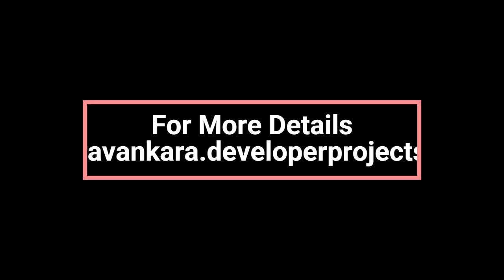Purva Electronic City Bangalore - Live At The Center Of Modern Living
Purva Electronic City is a new launch residential project developed by the well-known developer Purva Group located in Bangalore.

Location plays a huge role before living in any property as it brings with it security, amenities, and travel as well. Live in a place that has everything like quick transport facilities, better amenities, excellent social infrastructure, and much more in the vicinity.

Thus, this new Purva Group property has everything under one roof. Various areas of travel are just minutes away. Even though they have gained a lot of popularity, the name of the company is on everyone's lips. Carrying a legacy of 37 years, the builder has made several classical and architectural developments over the years and has forayed into other areas as well.